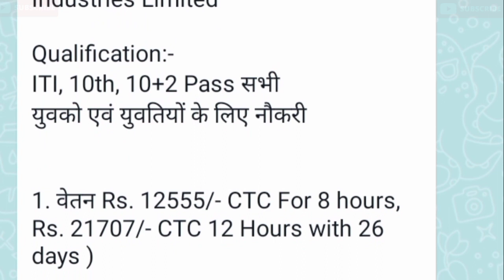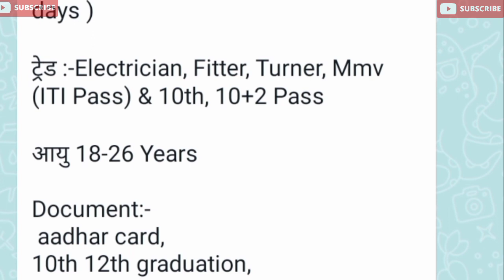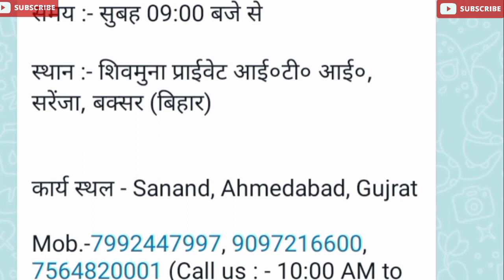भर्ती है Lumax company में|noida job vacancy today|job in noida today|iti campus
भर्ती है Motherson company में|noida job vacancy today|job in noida today|job in noida|iti campus

haier company greater noida vacancy

noida job vacancy today|delhi job vacancy 2022|faridabad job vacancy 2022|gurgaon jobs for freshers iti campus

Motherson company job vacancy 2022|Motherson Sumi Systems Ltd Noida job vacancy|Motherson Recruitment for freshers|Motherson Sumi Recruitment process|Motherson company job vacancy Faridabad|Madarsan company Delhi vacancy

job in noida|call center job|iti job vacancy 2022|jobs in noida|noida job vacancy today|job in noida today

noida job

iti campus

public job

iti job

private job

haier job
haier company job greater noida|haier company job vacancy haier company noida job|haier company me job kaise paye|haier company kaisi hai
haier company campus haier electronics company
haier job
haier company job haier company job vacancy in greater noida
haier company job vacancy haier company noida job

Haier Company vacancy
Haier company vacancy 2022
Haier Company kasna Greater Noida address
Haier company greater noida vacancy 2022
noida job vacancy today|job in noida today

motherson sumi systems limite...

iti campus

noida factory area

ajmer airport

call center interview questions...

company mein job

faridabad job vacancy 2022

Public job noida

                    (धन्यवाद)